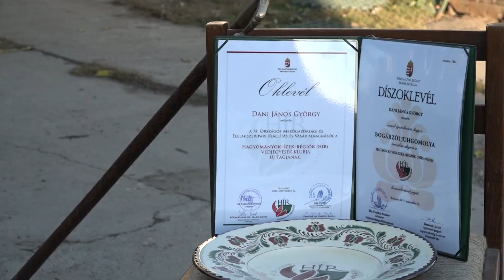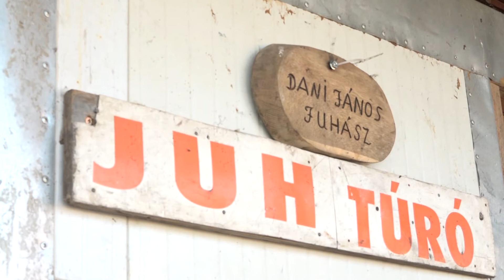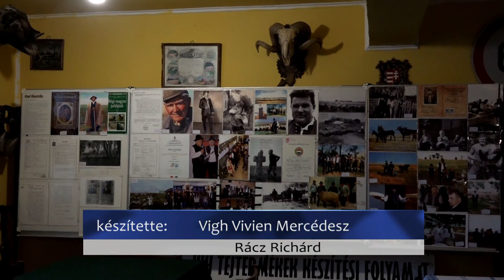A Bogárzói juhgomolyának nincsen párja!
Különleges elismerésben részesült a bogárzói Dani János György, juhász és családjának keze munkája. Az általuk készített ízletes házi sajt „HÍR” védjegyet kapott a 78. Országos Mezőgazdasági és Élelmiszeripari Kiállításon.